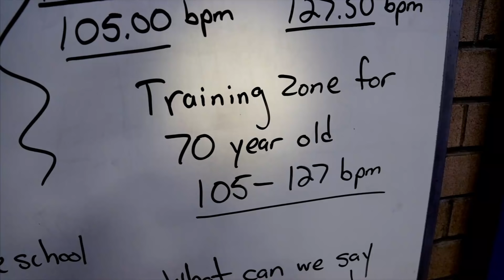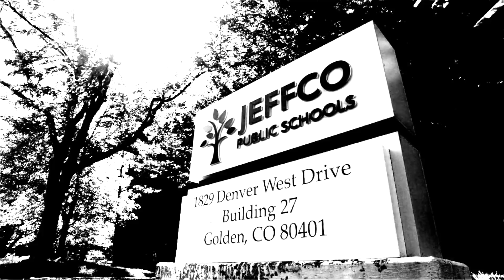Jeffco Hero Awards: Rusty Owston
JPS-TV and the Jeffco Schools Foundation are partnering to present this special series, honoring Jeffco Public Schools students and teachers of extraordinary character, leadership, and strength.